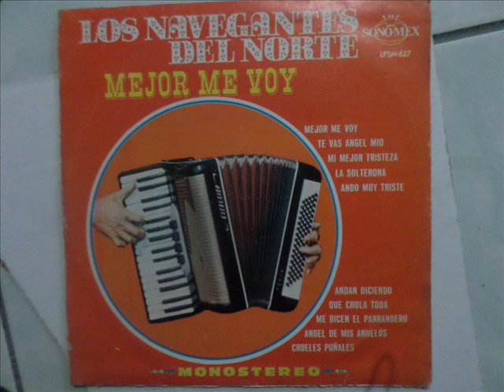LOS NAVEGANTES DEL NORTE -QUE CHULA TODA